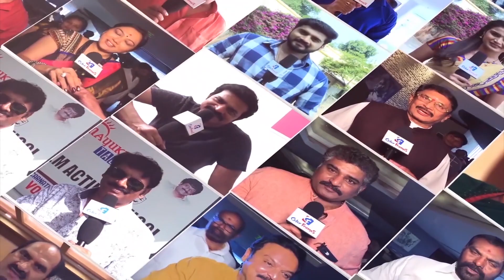David Warner Performs Butta Bomma Dance On Field As Indian Fans Cheer On | Color Frames